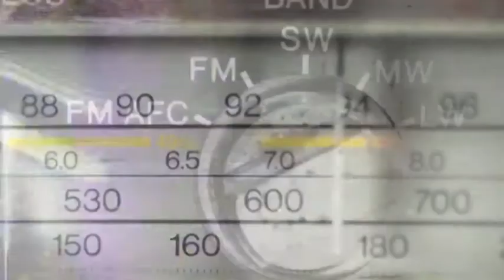peaking x smaks